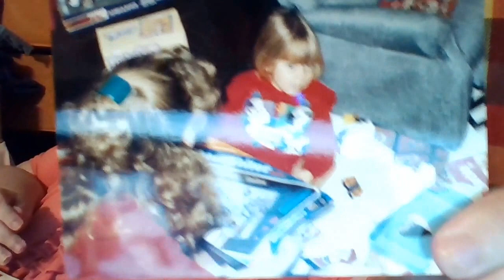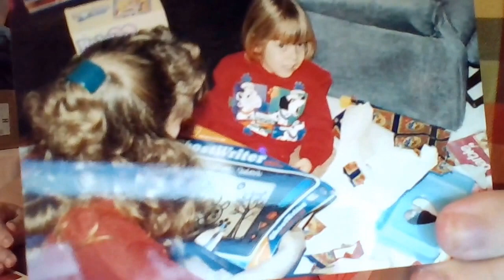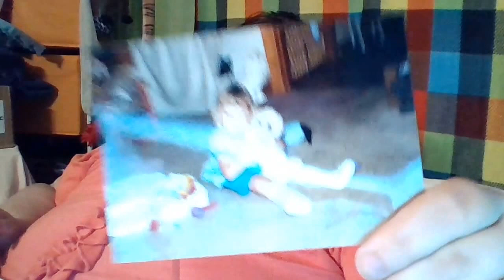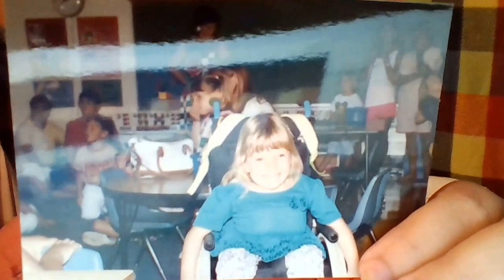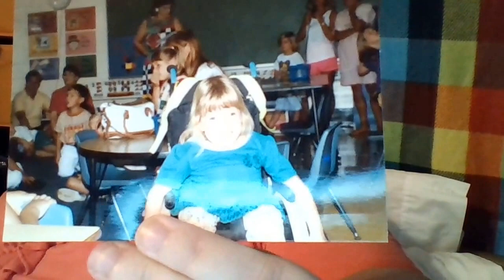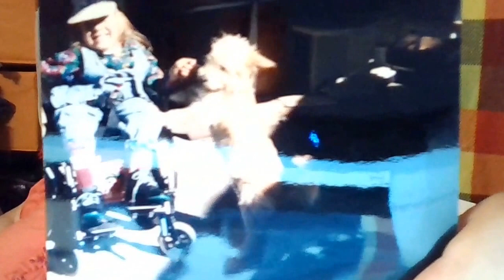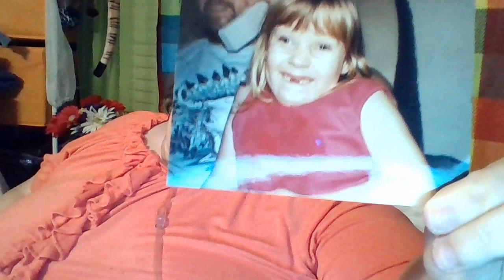Childhood Memories Part. 2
Hey guys, I'm back again with another "Childhood Memories" video, this is part.2!!